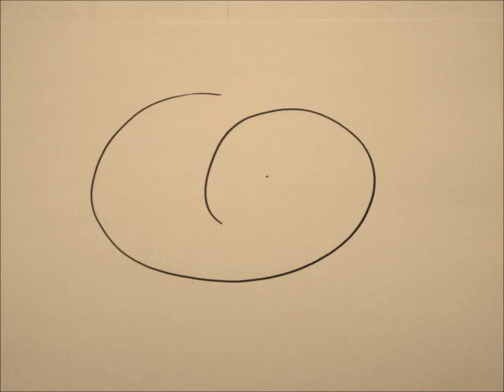Angels of the valleys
Angelic art, with music